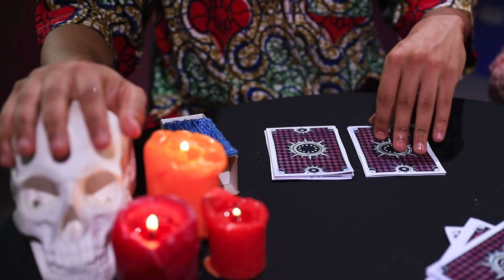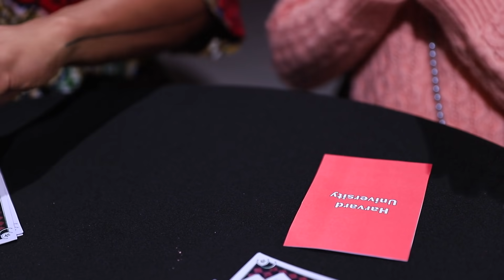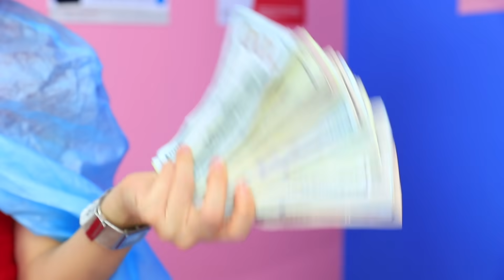Rica Embarazada vs Embarazada Pobre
Videojuegos en la Vida Real Divertidas
El embarazo de una niña no depende de si es rica o pobre. Pero la forma en que avanza el embarazo está muy influenciada por el dinero. Una mujer rica embarazada es mucho mejor que una pobre. Pero no necesariamente.